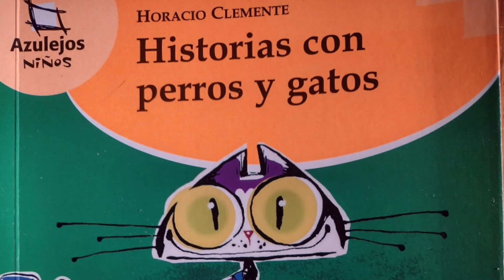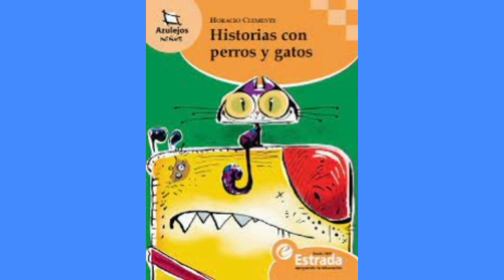Gato 🐈chico, perro🐶 grande: Horacio Clemente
Muchas veces, los grandotes se aprovechan de los más chicos porque son más débiles. Eso no está bien, ¿Verdad?
Y, menos que menos, cuando los grandotes usan su fuerza para lastimar o divertirse. Pero ¿Qué pasa cuando los más chicos se aprovechan, justamente, por ser más chicos? ¿Alguna vez les pasó algo así? Si creen que estas cosas no ocurren, vean lo que le sucedió al perro de esta historia.
Clemente, H. (2012). Historias con perros y gatos. Estrada.